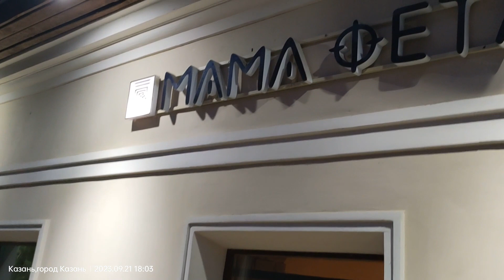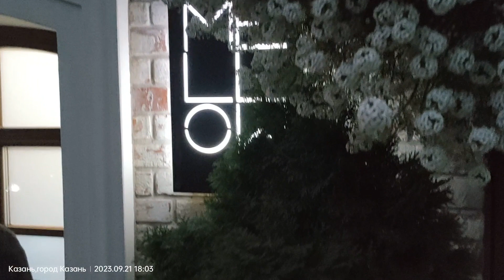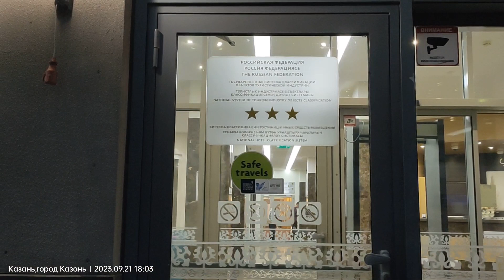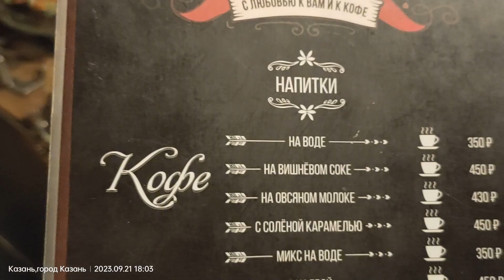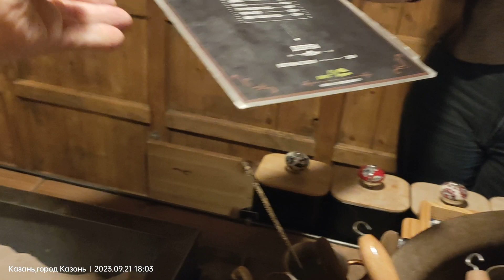КОФЕ НА ПЕСКЕ! КАЗАНЬ УЛИЦА БАУМАНА!